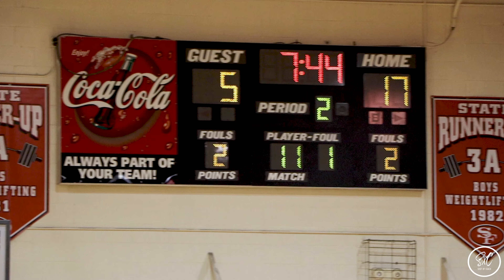Gainesville High vs Santa Fe High School Basketball 2020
The Gainesville Purple Hurricanes took on the Santa Fe Raiders.